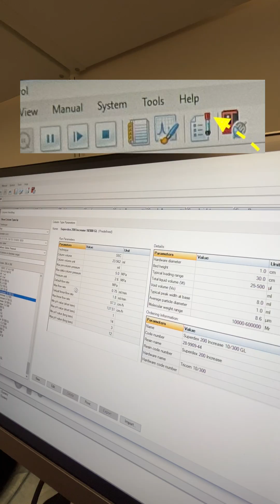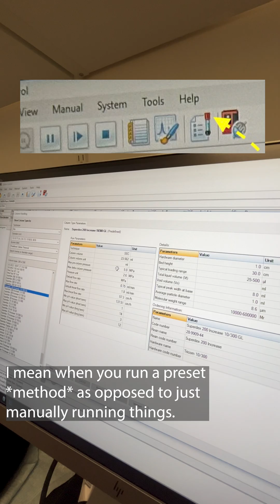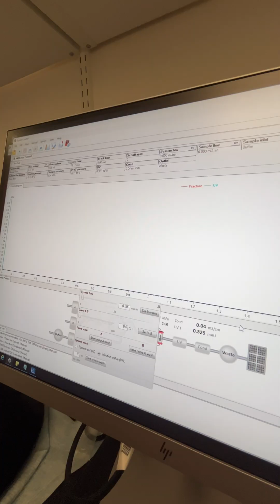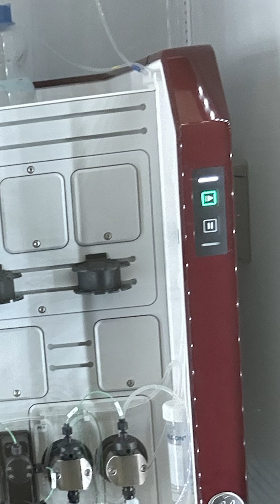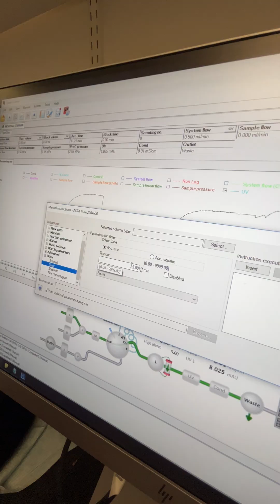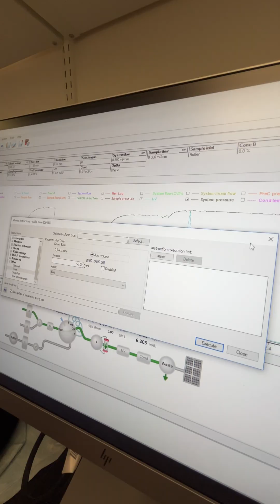Connecting a SEC (Size Exclusion Chromatography)/Gel Filtration column to an AKTA PURE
The keys to connecting a SEC (Size Exclusion Chromatography)/Gel Filtration column to an FPLC: don't let in air; don't let the column get dry; don't let the pressure get too high.

The key steps:
1) prime and wash the pump
2) go to column handling to find the pre-column pressure limit for the column you're using
3) go to manual → execute manual instructions and set that pre-column pressure limit (5.0 for a Superdex 200 10/300 GL)
4) set the column position to the column you want, "down flow"
5) set a low flow rate (e.g. 0.5 ml/min for a Superdex 200 10/300 GL)
6) wait until drops come out of the in line
7) when a drop is on the tip, screw in the in line (be sure the tip of the tubing is slightly out when you go in, keep pressure on it when tightening, then tug gently to ensure it's snug)
8) wait for drops to come out the bottom of the column
9) attach the out line (be sure the tip of the tubing is slightly out when you go in, keep pressure on it when tightening, then tug gently to ensure it's snug)
10) check the monitor

Running size exclusion chromatography (practical look at running gel filtration on an AKTA PURE)